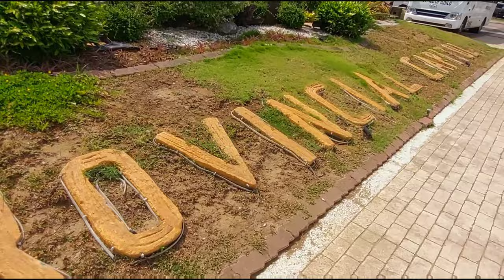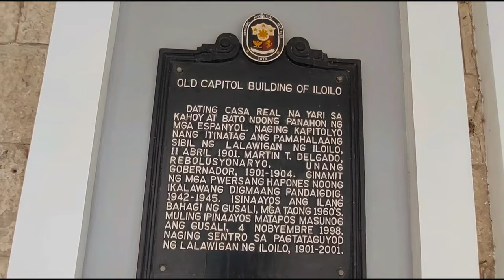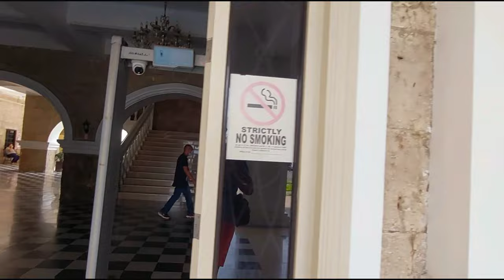[4k] Just walk in Iloilo Provincial Capitol Area, Iloilo City Philipoinnes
Just walk in Iloilo provincial capitol capitol area
Video Recording Date: April 29, 2022
 Just Walk/No talk